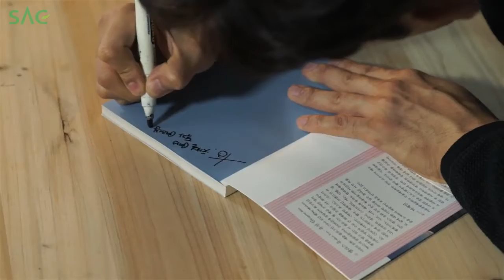[싹튜브] 만능엔터테이너, 서울대출신 비보이 '사랑이 구한다' 책 번역 SAC Snipa박재민 교수 서울종합예술실용학교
만능엔터테이너, 서울대출신 비보이 '사랑이 구한다' 책 번역 SAC Snipa박재민 교수